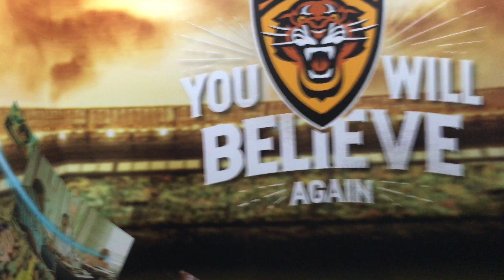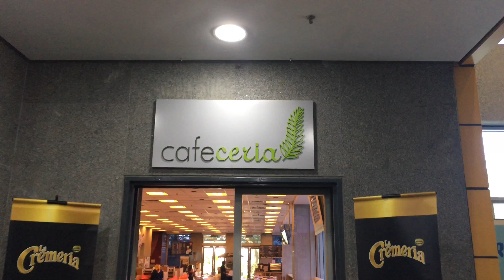My Day Job [vlog-o-ross 005]